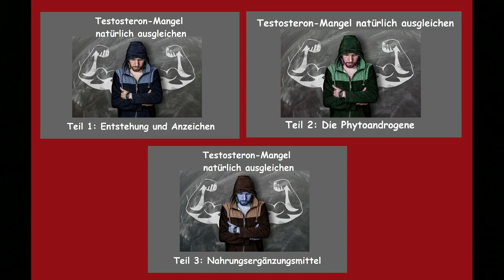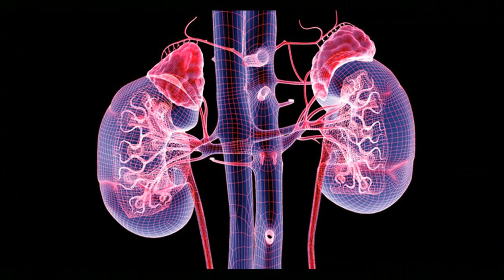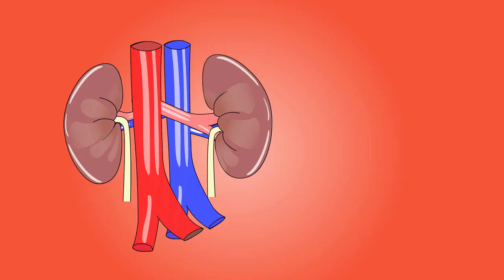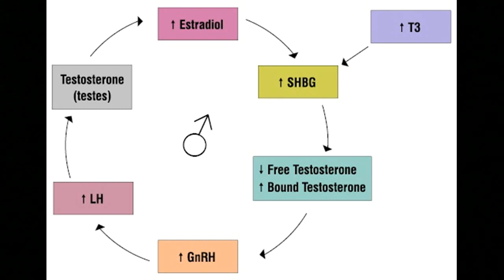Testosteron-Mangel natürlich ausgleichen (Teil 4: Ernährung)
Wir bitten um Eure Unterstützung!
Im Oktober 2023 bekam mein Mann die Diagnose Krebs (Non-Hodgkin-Lymphom und Verdacht auf Multiples Myelom).
Wie sich die meisten denken können, haben wir uns für die alternative Krebstherapie entschieden.  Und diese wird natürlich nicht von den Krankenkassen bezahlt.
Bisher konnten wir den Krebs, mit den alternativen Methoden, sehr gut in Schach halten, möchten aber doch noch einiges mehr machen, was uns finanziell inzwischen so nicht mehr möglich ist.
Wer kann (und möchte), kann uns auf verschiedenen Wegen unterstützen:
Unsere Spendenaktion auf  Gofund me

Über unsere Amazon-Wunschliste, die einiges enthält, was wir regelmäßig benötigen:

Bevor es zum aktuellen Video geht, wollte ich noch loswerden, dass wir, nach laaaanger Suche, endlich einen Wasserfilter gefunden haben, der uns rundum glücklich macht!

Im 4. Teil dieser kleinen Reihe erfahrt Ihr , wie Ihr mit einer bewussten Ernährung etwas für Euren Testosteronspiegel machen könnt.

Hier findet Ihr einen Testosteron-Test, den Ihr ganz einfach zu Hause selbst machen könnt:

Nahrungsergänzungsmittel, über die ich im 3. Teil spreche und die wir empfehlen können:

Vit4ever® Zink Advanced - 400 Tabletten mit 25 mg

Vit4ever® Magnesium Advanced - 365 Kapseln - 665 mg je Kapsel davon von 400 mg elementares (reines)

Vitamin A + D3 + K2-50 ML = 1700 Tropfen

Vit4ever® Astaxanthin 12 mg - 150 Softgel Kapseln

Vit4ever® Saw Palmetto 3000-300 Kapseln

Vit4ever® Vitamin B Komplex Intenso - 180 Kapseln - 8 B-Vitamine + 3 Co-Faktoren – Bis zu 10-fach höher dosiert

Vit4ever® Olivenblatt Extrakt - 180 Kapseln mit je 650 mg

Hier findet Ihr die Phytoandrogene aus dem 2. Teil. Allerdings müsst Ihr wegen der Dosierung selbst schauen, da die Produkte teilweise nur in anderer Form zu finden waren:

Healing Garden Tenerife Pine Pollen Extrakt – Wildsammlung vom Vulkan
Pine Pollen I Pinien Pollen I 250 g I Wildsammlung I 99% Zellwandgebrochen I in deutschem Labor auf Schadstoffe geprüft

VITA IDEAL ® Brennessel-Wurzel (Urtica dioica) 180 Kapseln je 400mg, aus rein natürlichen Kräutern, ohne Zusatzstoffe

Rote Kraft für aktive Männer von Nature Love – 90 Kapseln. Laborgeprüft. Mit L-Arginin, Tribulus Terrestris und Maca Extrakt. Hochdosiert, vegan

STRONG TRIBULUS 90% | 250 Tabletten a 500mg

Roter Panax Ginseng Extrakt 1200 mg

Tienchi Ginseng, 100 Kapseln

Sibirischer Ginseng EXTRAKT | 0,8% Eleutheroside | 100g PULVER | Taiga Wurzel ohne Zusatzstoffe und laborgeprüft | hochdosiert vegan und in Deutschland abgefüllt |

In eigener Sache:

Wenn Du einen Kommentar abgeben hast und er nicht erscheint, wurde er höchstwahrscheinlich aus einem der folgenden Gründe gelöscht:

- Er hatte nichts mit diesem Video zu tun
- Er war ein Angriff auf mich oder einen anderen Kommentar-Schreiber
- Er enthielt Übertreibung oder dubiosen Unsinn
- Du arbeitest für die Gegenseite und versuchst zu diskreditieren
- Du gibst diesen Kommentar unter jedem Video ab, das Dir unter die Finger kommt (Spam)

So könnt Ihr mich erreichen, wenn Ihr mich anderweitig unterstützen wollt oder interessantes Material habt, das Ihr mir zukommen lassen wollt:

Meine Packstation-Adresse für
Päckchen, Pakete, Maxi- und Großbriefe, Bücher- und Warensendungen:
Sandra Kleinböck
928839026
Packstation 140
55469 Simmern

Meine Wunschliste: